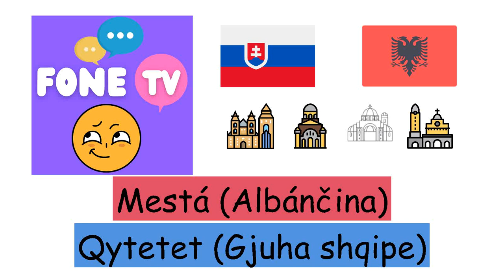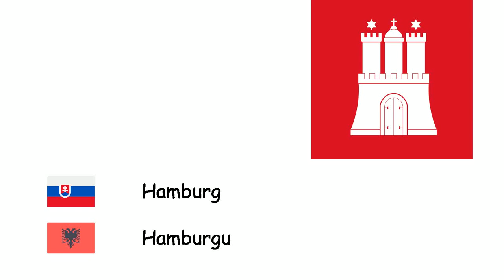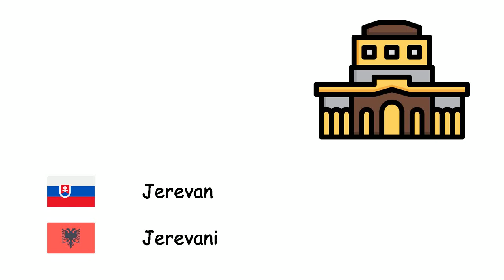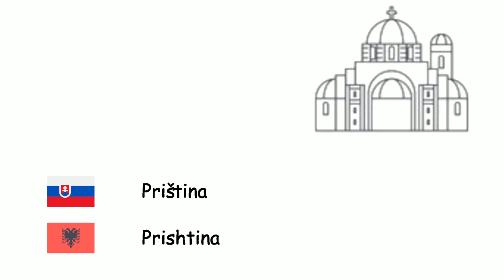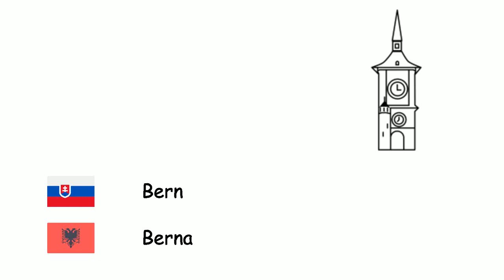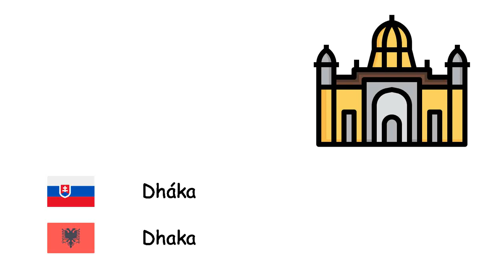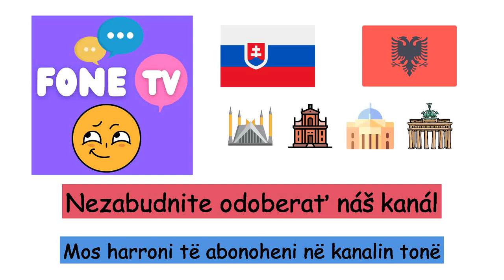Mestá (Albánčina) (sk-sq)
Fone TV
sk-sq-30
Qytetet (Gjuha shqipe)
Londýn - Londra
Istanbul - Stambolli
Moskva - Moska
Berlín - Berlini
Madrid - Madridi
Kyjev - Kievi
Rím - Roma
Baku - Baku
Bukurešť - Bukureshti
Paríž - Parisi
Viedeň - Vjena
Varšava - Varshava
Hamburg - Hamburgu
Budapešť - Budapesti
Belehrad - Beogradi
Barcelona - Barcelona
Mníchov - Mynihu
Miláno - Milano
Sofia - Sofja
Praha - Praga
Tbilisi - Tbilisi
Jerevan - Jerevani
Kolín nad Rýnom - Këlni
Atény - Athina
Sarajevo - Sarajeva
Bratislava - Bratisllava
Kodaň - Kopenhaga
Kišiňov - Kishinau
Helsinki - Helsinki
Ľubľana - Lubjana
Lisabon - Lisbona
Oslo - Oslo
Podgorica - Podgorica
Priština - Prishtina
Reykjavík - Rejkjaviku
Riga - Riga
Skopje - Shkupi
Štokholm - Stokholmi
Tallinn - Talini
Tirana - Tirana
Vilnius - Vilniusi
Záhreb - Zagrebi
Amsterdam - Amsterdami
Brusel - Brukseli
Bern - Berna
Ankara - Ankaraja
Mekka - Meka
Bagdad - Bagdadi
Káhira - Kajro
Damask - Damasku
Teherán - Teherani
Islamabad - Islamabadi
Naí Dillí - Nju-Delhi
Dháka - Dhaka
Jakarta - Xhakarta
Bangkok - Bangkoku
Hanoj - Hanoi
Šanghaj - Shangai
Soul - Seuli
Tokio - Tokio
Manila - Manila
Sydney - Sydney
New York - Nju Jork
Mexiko - Meksiko
Rio de Janeiro - Rio de Zhaneiro
Buenos Aires - Buenos Aires
Jeruzalem - Jeruzalemi